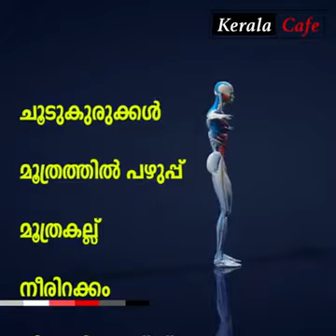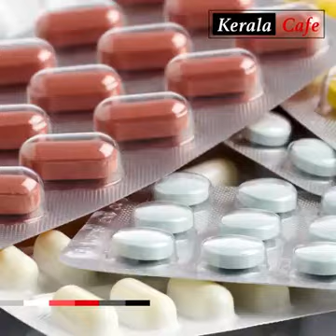എങ്ങനെ ചൂടിനെ പ്രതിരോധിക്കാം